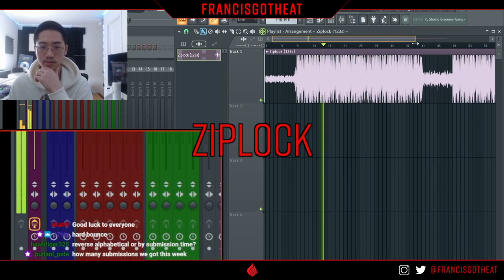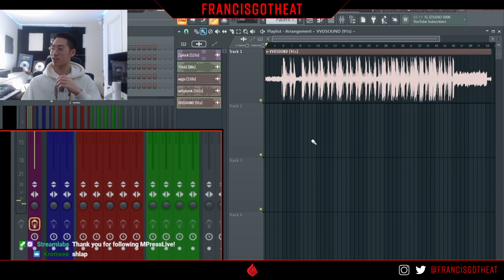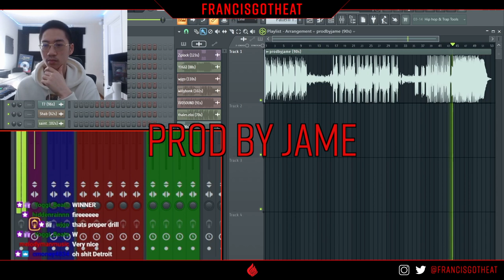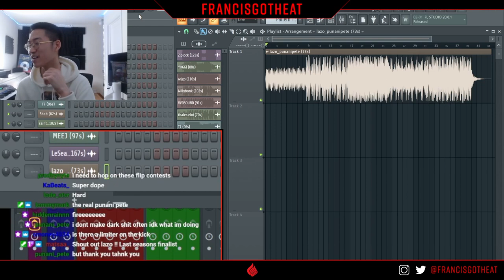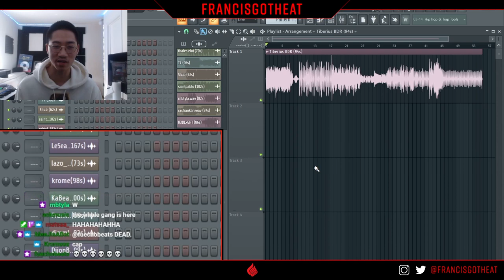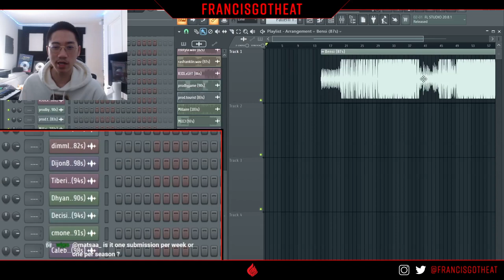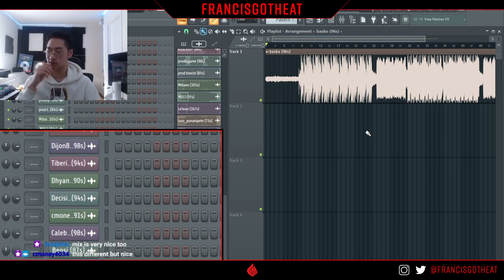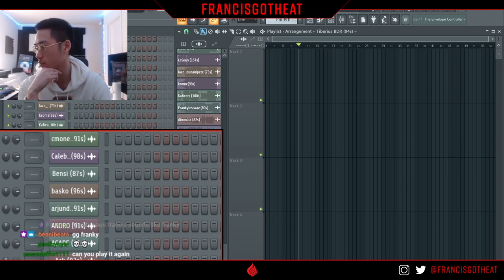FrancisGotHeat - Heat Check Season 2: Week 2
Recap of the week 2 beat battle  from my Twitch series: Heat Check Season 2
Congrats to @frankyles_beats

Heat Check Season 2 is underway right now.